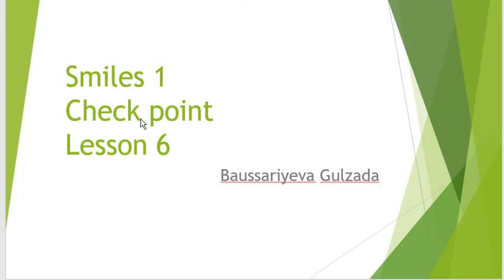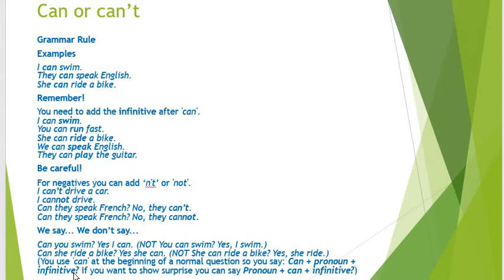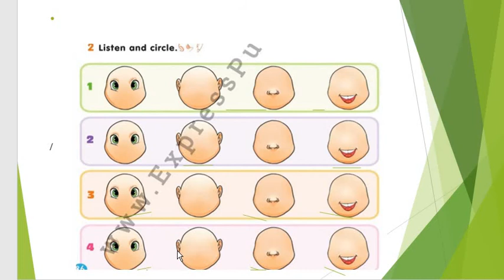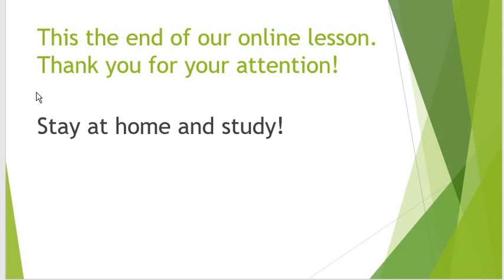1-сынып. Ағылшын тілі. Checkpoint